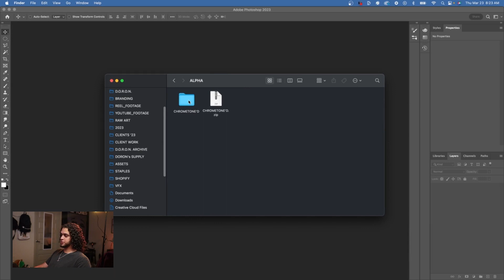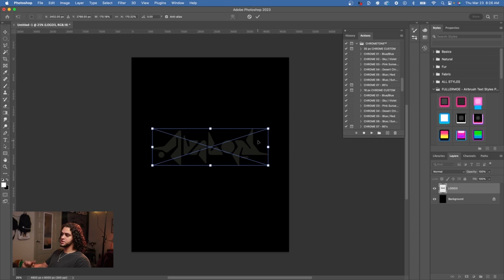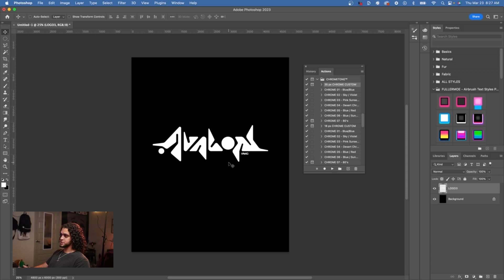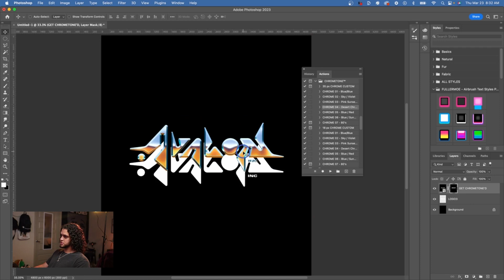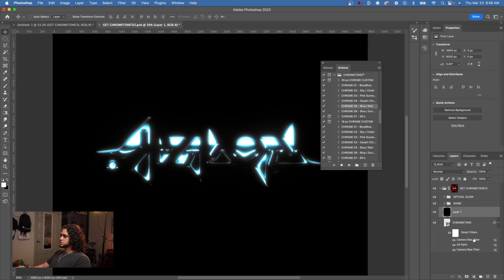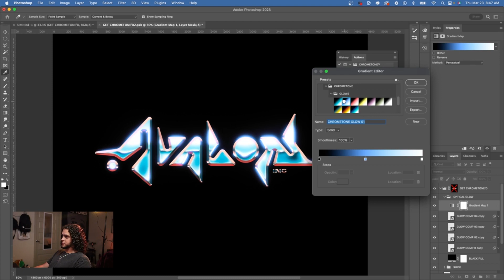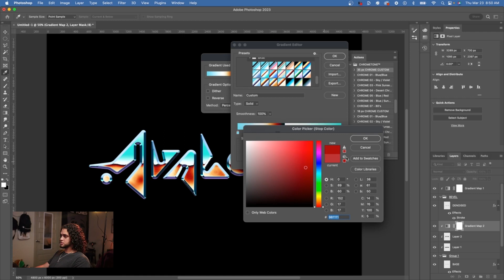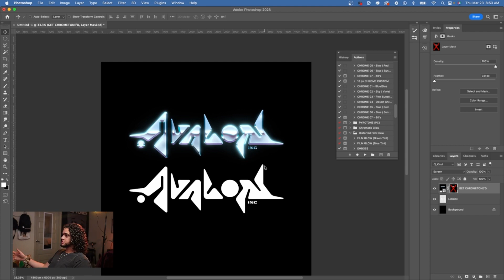Masterful Chrome Effects in Photoshop | CHROMETONE® Demo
In this video I demonstrate how to use my new product CHROMETONE® to create immersive chrome effects on your text and logos in Photoshop.

CHROMETONE® is the freshest chrome effect in the Photoshop market - a modern take on a timeless aesthetic. In just one click watch your text and logos meld into a polished, shining masterpiece.

Intro: (0:00)
Demonstration: (0:38)